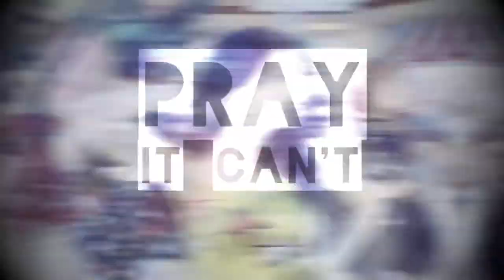[Requested] Park Xiyeon - FMV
Song: Allie X - Paper Love